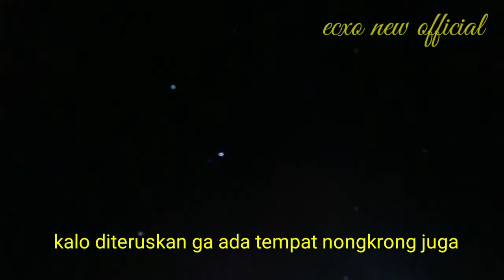layang layang malam hari. sampai rela macet. dan akhirnya gagal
suasana malam Minggu mengunduh layangan di jalur lintas selatan. sampai rela macet demi melihat layangan. dan gagal putar balik. karena sangat padat